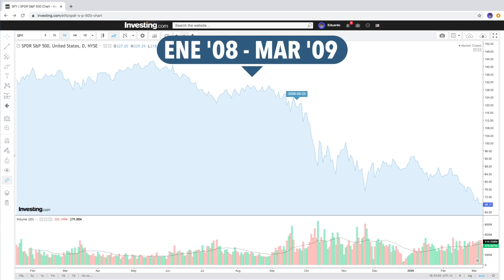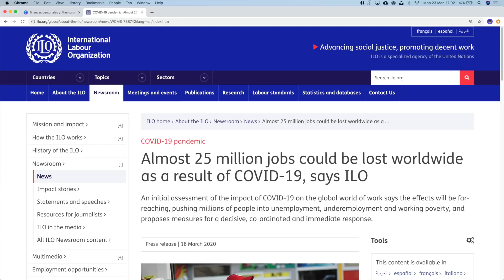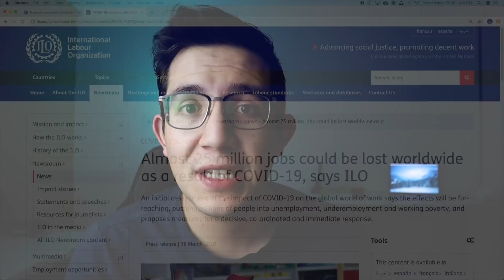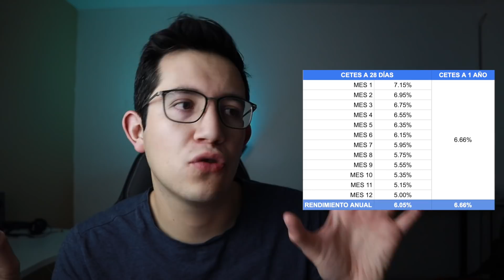¿Deberías Dejar de Invertir Durante la Recesión? - 4 Prioridades Financieras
La economía global parece estar en camino hacia una recesión, ¿deberías dejar de invertir? En este video platicaré sobre 4 prioridades financieras a tomar en cuenta, y otras 4 claves para invertir correctamente en la recesión.

📷Mi cámara
🎤Mi micrófono

Entonces si puedes seguir invirtiendo, debes hacerlo como siempre lo has hecho. Pero ahora es importante recalcar más que nunca que tu inversión debe ser a largo plazo, lo que por supuesto significa que debe ser dinero que NO vas a ocupar el siguiente mes, o ni siquiera el siguiente año (a menos que se trate de inversión en CETES).

Para que esa inversión realmente sea a largo plazo no debes retirar tu inversión, ni siquiera en situaciones como en una crisis económica. Por eso, hay una razón enorme por la que quizás no deberías seguir invirtiendo: tus finanzas no están listas para afrontar una recesión económica.

Pon mucha atención:

Si tienes deudas que te cobran intereses, no tienes un fondo de emergencias que cubra de 3-6 meses de tus gastos, y/o no tienes un seguro de gastos médicos, tienes cosas más importantes de que preocuparte en las que debes ocupar tu dinero antes de decidir si invertir o no.

Porque de nada va a servir que compres acciones en el momento ideal —cuando las acciones son baratas— si una semana después vas a necesitar ese dinero para pagar tu tarjeta de crédito, o para hacer la despensa. Y es que la Organización Internacional del Trabajo proyecta que casi 25 millones de empleos pueden perderse en el mundo como resultado de la pandemia, entonces los riesgos a los que están expuestas tus finanzas en este momento son mayores que hace sólo unos meses.

Aunque esta recomendación no es nueva, no se deriva de el hecho que una recesión se empiece a asomar, ni del hecho de que las acciones hayan caído tan estrepitosamente en estas semanas. Siempre debes darle prioridad a pagar tus deudas y a tener un fondo de emergencias, son los primeros dos pasos para tener unas finanzas sanas, robustas, estables.

Si no tienes esto, ni te preocupes por invertir en este momento, primero ocúpate de esos dos puntos. Incluso contrata un seguro de gastos médicos para ti y tu familia.

Si tienes estos puntos cubiertos, tu siguiente prioridad debe ser invertir en ti mismo, en tu educación, en desarrollar nievas habilidades, en generar nuevas fuentes de ingreso. Afortunadamente, con tantos recursos gratuitos en internet, esta inversión puede ser más de tiempo que de dinero, pero te permitirá incrementar tu ingreso, con lo que cualquier inversión posterior que hagas, crecerá más rápido gracias a que destinas más dinero a ella.

Finalmente, la siguiente prioridad que debes tener en cuenta es tu retiro.

Antes de pensar en invertir en cualquier otra cosa, crea un plan de retiro. Esto por supuesto puede conllevar invertir siguiendo el modelo de Swensen que es el que menciono en este video que ya te dejé en las tarjetas, es un excelente plan! Pero no te desvíes de el: no hagas retiros antes de que realmente te retires, no empieces a buscar otras inversiones (como préstamos colectivos, acciones individuales, criptomonedas ni nada) si aún no tienes un buen plan para tu retiro. Esa inversión es de las más importantes porque de ella dependerá tu futuro.